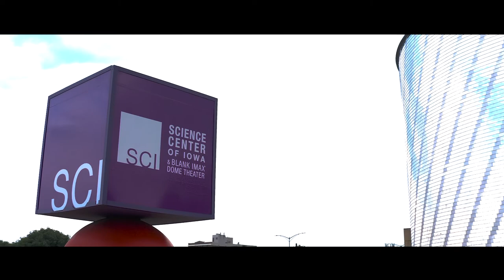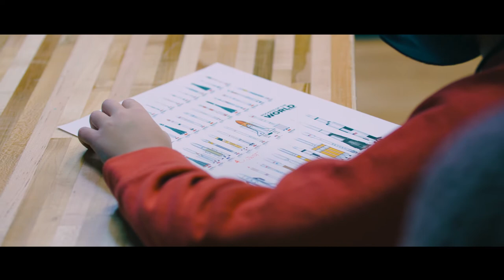Science Center of Iowa | Bringing Learning to Life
The Science Center of Iowa hosted a virtual fundraising campaign with a series of short segments on different aspects of the center. Trilix curated a long-form presentation for the virtual event, Sci's Big Blast, with this section highlighting the impact of the Science Center of Iowa on the community.